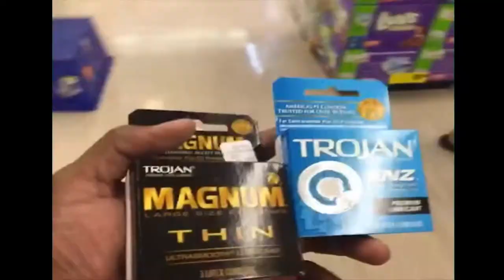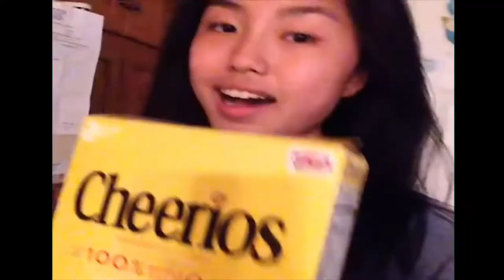FUNNY VINES COMPILATION | TOP VINES | BEST VINES | LOL!!!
CRINGE ZONE